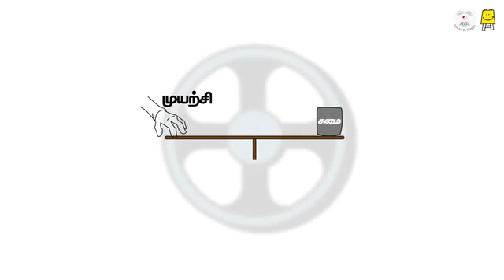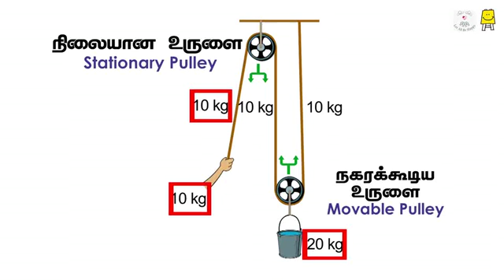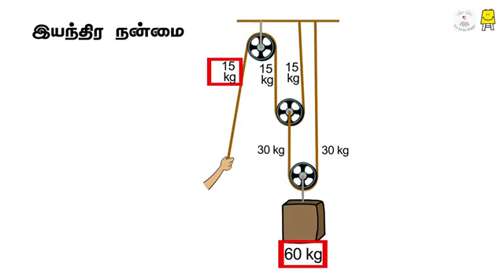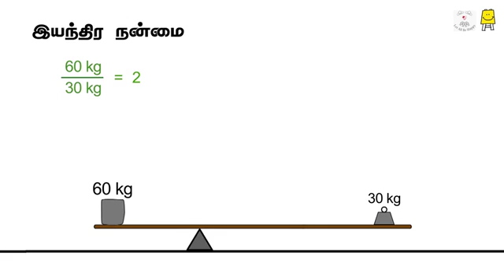Pulley and its Advantages (Tamil) | உருளை மற்றும் அதன் நன்மைகள்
Simple machines make our work easier. More work can be done with less effort and in less time with the help of simple machines. This video will help you to learn about another simple machine, i.e a pulley. A pulley is used to draw water from wells and to lift objects. Learn more about the advantages and disadvantages of pulley through this amazing video in the form of a story in just 2 minutes.

எளிய இயந்திரங்கள் எங்கள் வேலையை எளிதாக்குகின்றன. எளிமையான இயந்திரங்களின் உதவியுடன் குறைந்த வேலை மற்றும் குறைந்த நேரத்தில் அதிக வேலைகளைச் செய்யலாம். இந்த வீடியோ மற்றொரு எளிய இயந்திரத்தைப் பற்றி அறிய உதவும், அதாவது ஒரு கப்பி. கிணறுகளிலிருந்து தண்ணீரை எடுக்கவும், பொருட்களை உயர்த்தவும் ஒரு கப்பி பயன்படுத்தப்படுகிறது. வெறும் 2 நிமிடங்களில் கதையின் வடிவத்தில் இந்த அற்புதமான வீடியோ மூலம் கப்பி நன்மைகள் மற்றும் தீமைகள் பற்றி மேலும் அறிக.